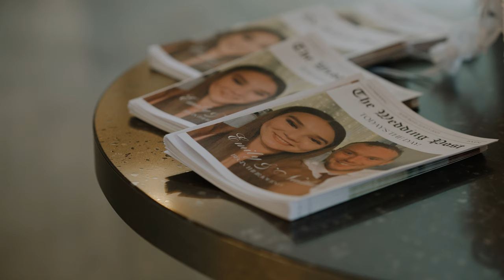Emily & Nathan | Inn on the Lake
It was a typical Lakes day for Emily and Nathan, with rain always around. However, they were still able to have their dream, outside ceremony before gets were treated to a ride on an Ullswater Steamer.

MB01PAOVCC5HT1N